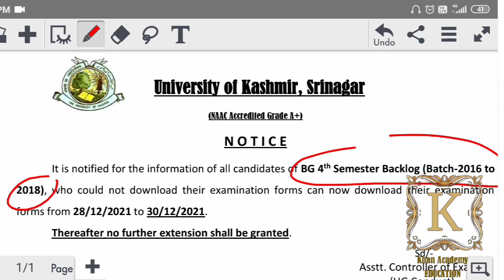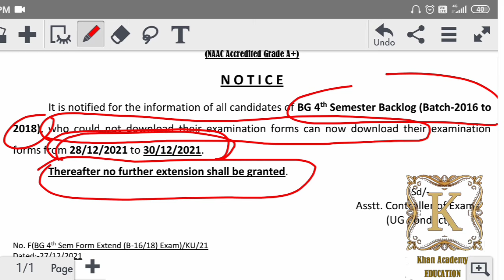BG 4th Semester Exam Forms Date Extended University of Kashmir.